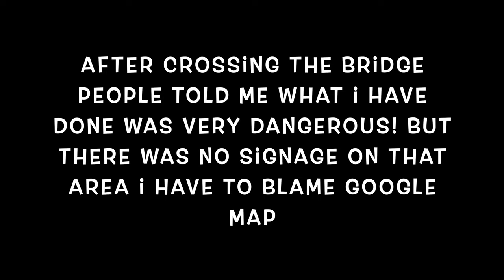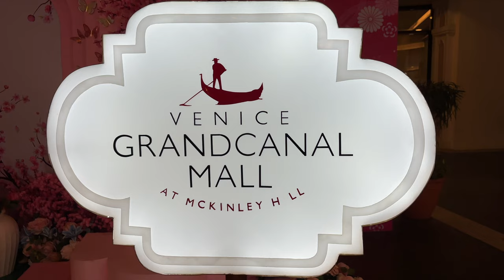Exploring The Philippines: Atv Adventure At Mayon Volcano And Bicol's Best Resort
Our Trip to the Philippines plus ATV Adventure at Mayon Volcano plus Best REsort in Bicol

My Videos are all about my Family Travel Adventure Diaries.

Ria Soss
Ria Soss Family Travel Adventure